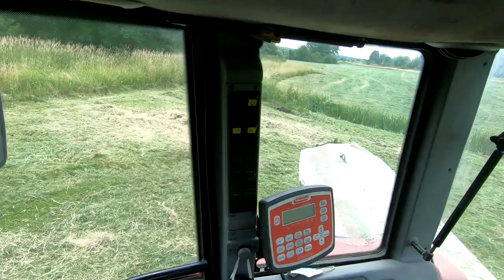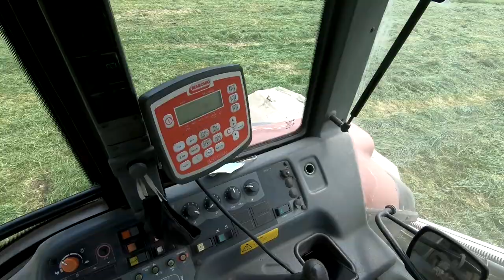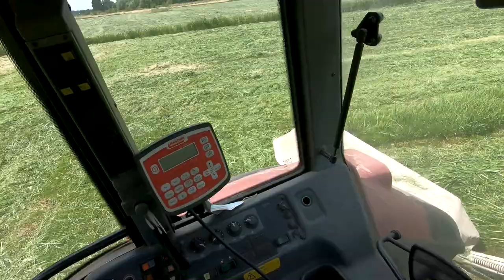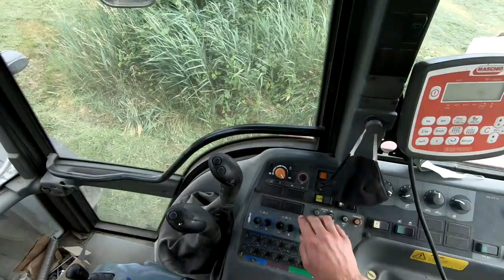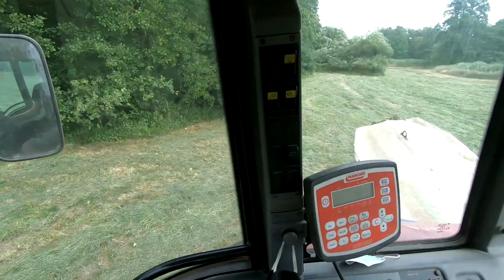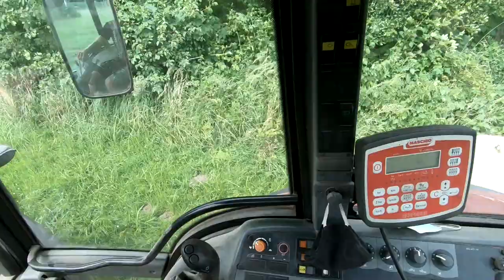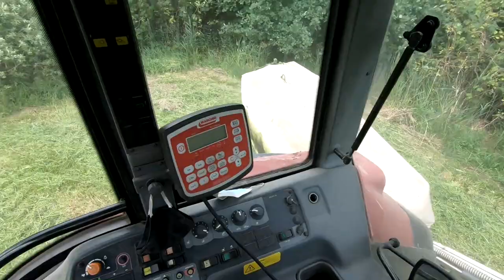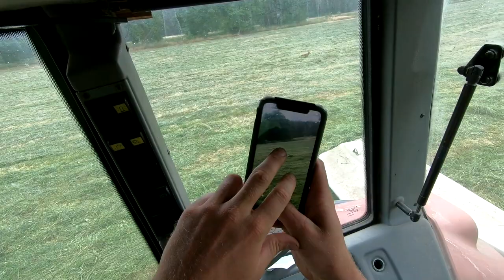Vlog #16-21. Deutz na lewarku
Z tytułem chodzi o początek vloga